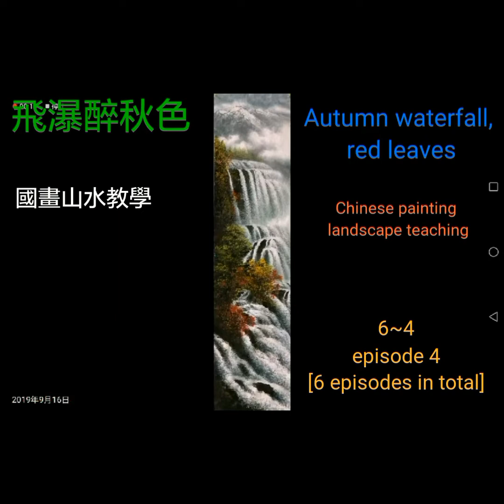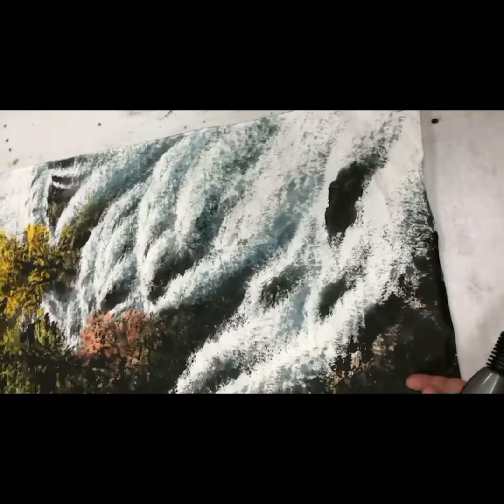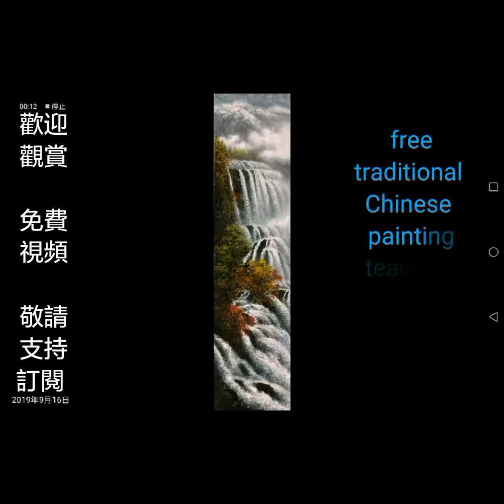飛瀑醉秋色Autumn waterfall［6～4］现代中国画-陈铭显 (陳銘顯 Chen Ming-Hsien）～ Modern Chinese Painting ～山水～東洋画～繪畫